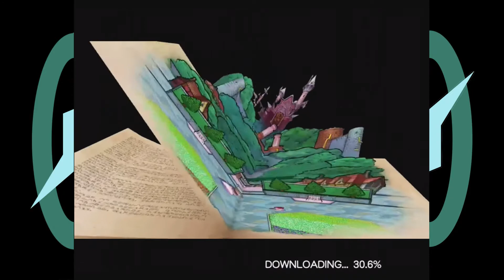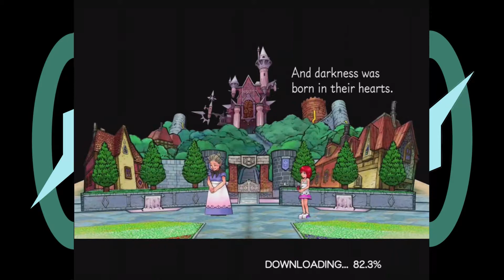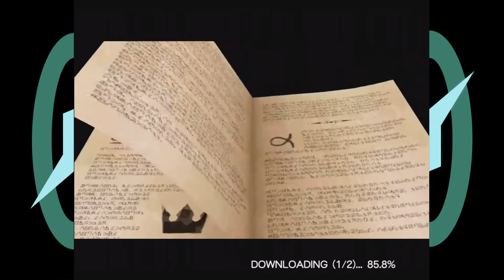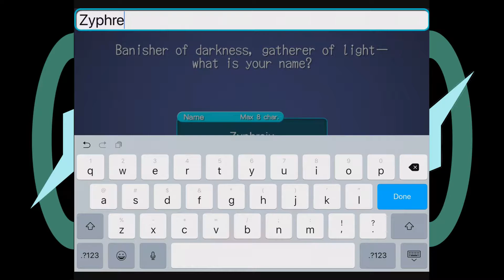Let's Play Kingdom Hearts Union χ [Cross] Ep1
Let's Play of Kingdom Hearts Union χ [Cross] on iPad.
Players: Zyphreium
Rating: Not on ESRB.